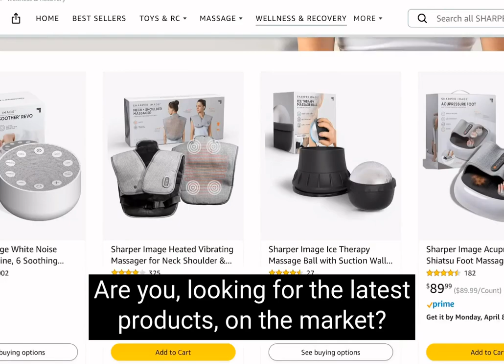Reginald F Lewis Museum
This video highlights the Reginald F. Lewis Museum, the country's biggest museum dedicated to African American history. Located in Baltimore, Maryland, the museum takes visitors on a journey through the experiences of African Americans in Maryland, from the horrors of slavery to the triumphs of the present day.